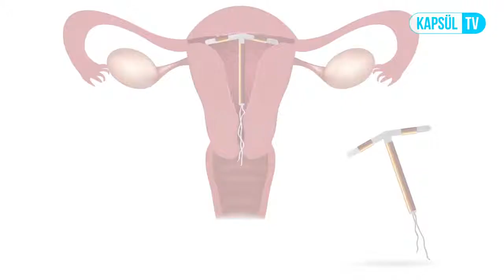Histeroskopi Nedir? Ne Amaçla Yapılır?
Histeroskopi Nedir? Ne Amaçla Yapılır? Op.Dr. Hande YURTSEVER sizin için cevaplıyor.

20002610